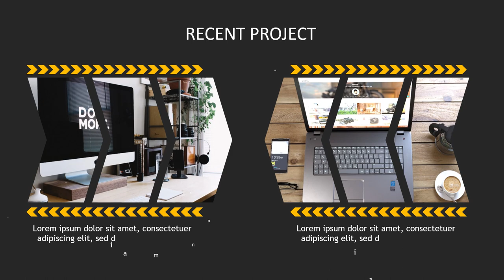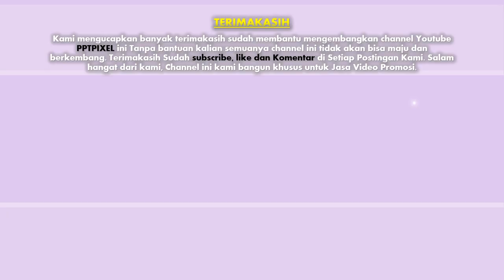Jasa Bikin video promosi/iklan Produk, Majalah, buku, Banner, Majalah, Ebook di Kota Kendari